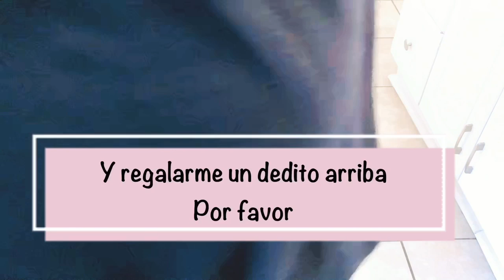VÍDEO DE LIMPIEZA || LIMPIEZA REAL || MOTÍVATE || LA HORA PODEROSA || INSPIRATE CONMIGO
Buenos días , mis reynas Feliz Lunes !!!
 A comenzar nueva semana... recuerden pongamos todo en las manos de papá Dios. Para que todo vaya bien 🙏🏻
Hoy les traje este vídeo limpieza espero les motive  ..
Las quiero feliz  y bendecido dia A todas  ♥️

Bendiciones 🙏🏻
Feliz Martes  ☆

Love , Pilar♥️

Mi
Aspiradora Cordless Vacuum, GOOVI Stick...

              Mi trapeador

Mi dirección

Bendiciones !!
- Pilar ♥️